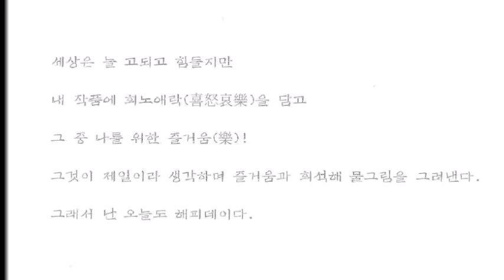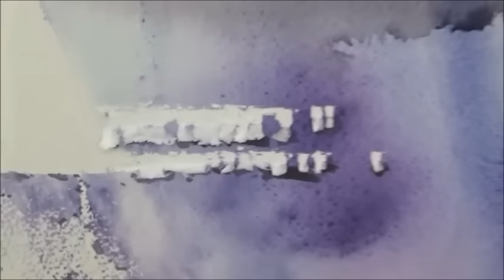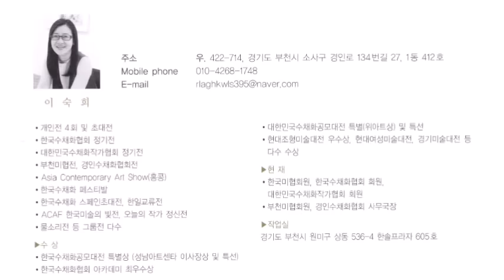LEE SUK HEE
LEE SUK HEE  /  이숙희
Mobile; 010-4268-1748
2015 세계수채화 트리엔날레